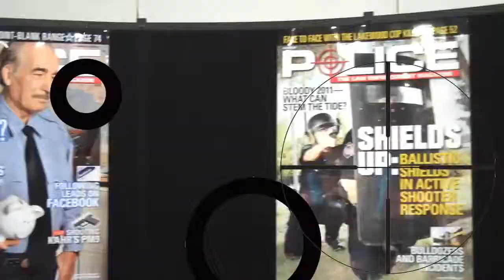B&B Bull Whisper